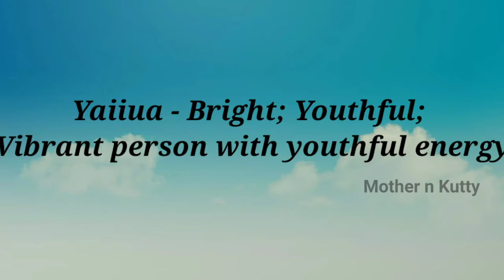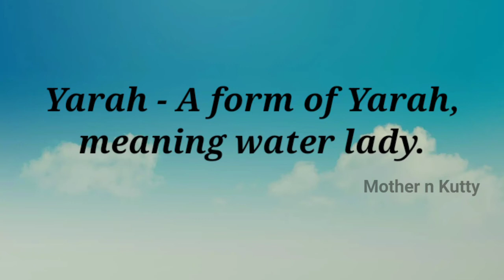Popular Biblical Baby Girl Names From Y| Christian Baby girl Names starting with letter Y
Hello everyone
This video is about Biblical names for a girl that begin with letter 'Y'